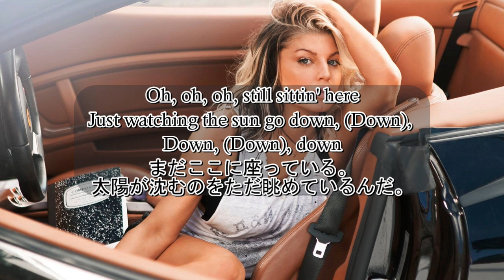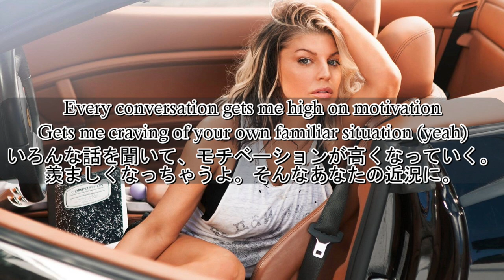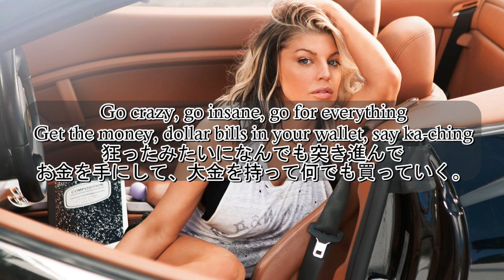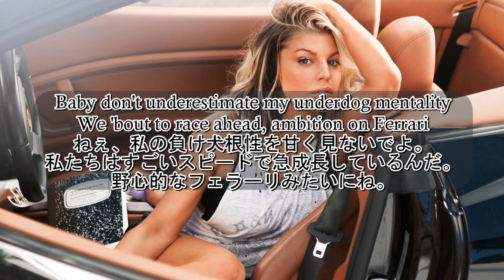洋楽 和訳 Fergie - Life Goes On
洋楽に興味を持ってくれる人が増えますように、ステキな楽曲に出会えますように。

Fergie - Life Goes On

今回はFergieさんのLife Goes Onを訳させていただきました。

私のおすすめ曲の1つで、やる気をくれる1曲です。
私が洋楽を聴き始めたころ(2014くらい？)に、その美貌に驚愕してしまった3大美女アーティストがいまして
Shakira, Taylor Swift, そしてこのFergieになります。
いやー、特にFergieは魂持っていかれるレベルでした。

そんな彼女が歌う"Life Goes On"は、自分の人生の舵は自分で取りなさい。と歌ってくれる曲です。
子供のころは生きていく中で"正しい判断"が未熟ゆえ確立していないので
周りの大人がその判断をしてくれて、その代わり大人になるころにはまっとうで順風な人生に
オートメーションでなれるものだと思ってました。(子供ゆえ、笑)

ところが大人になるころに気づいたのです。大人だって間違えるし
誰も自分の人生に責任なんて取らない。
自分の人生は自分でどうにかしないといけないと。

しかし子供時代に親や周りの人の言うことをしっかりきいていた人ほど
自分の判断ができず、悪化すると他責の人ができあがり。

恋人なのか、親なのか、友達か、はたまた占い師か
自分の人生の指針を誰かにゆだねてその通りに生きたほうが楽だという人もいると話に聞きます。

自分を信じようが、誰かの言う通り生きようが1度の人生。どうしようと自由なのですが
自分の人生を生きたい人は、まわりから影響を受けることはあっても
受けすぎず自分の筋を構築していくように生きていかないとって思います。

そんな気持ちを思い出させてくれる1曲です。